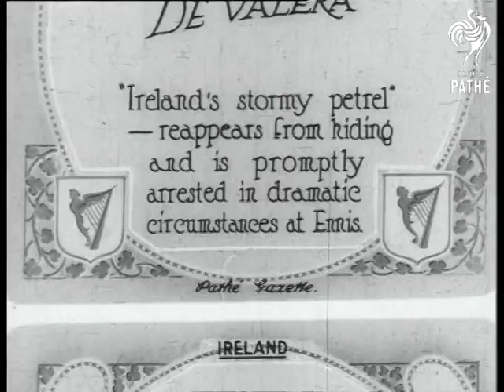De Valera Ireland Arrested (1923)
Item title reads - De Valera. "Ireland's stormy petrel" reappears from hiding and is promptly arrested in dramatic circumstances at Ennis. Ireland.

A big crowd of people wave their hats, some of them have Irish flags, the camera pans across them.  M/S of people ducking, possibly from gun shots, they run down the street, some stop to help others who have fallen.  M/S of the platform which presumably holds Eamon De Valera, guards with guns gather at the bottom, the camera pans back across to the platform.

Note: Eamon De Valera is not really visible in this item.
 FILM ID:314.08